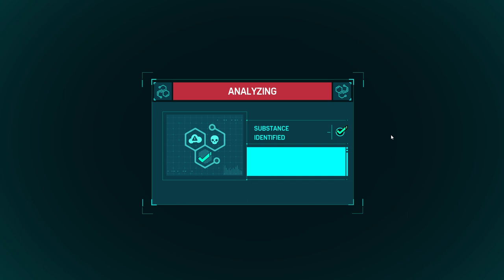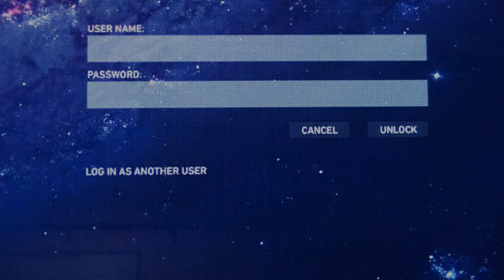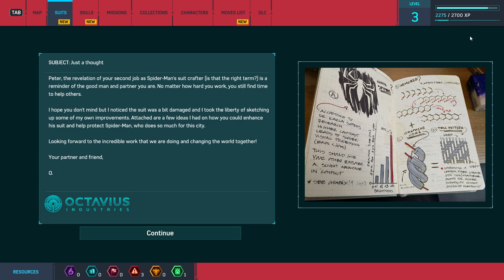Marvel's Spider-Man Remastered (PC)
Marvel's Spider-Man is an open-world action-adventure game set in the borough of Manhattan in a fictionalized version of modern-day New York City.It is presented from a third-person perspective showing the playable character and allowing the camera to be rotated freely around them.[3] The primary playable character is the superhero Spider-Man,[6] who can navigate the world by jumping, using his web shooters to fire webs that allow him to swing between buildings, running along walls and automatically vaulting over obstacles. Webs can be precisely aimed to pull the player towards specific points. Physical objects are required to attach webs to for swinging, and momentum and speed of the swing can be controlled by releasing the web at specific points to gain height or move more quickly.[7] The game features an optional fast travel system that uses the New York City Subway system.[8]

Combat is enacted using three buttons; one for dodging, one for physical strikes, and one for web-based attacks.[3] Webbing can be used to incapacitate enemies and stick them to nearby objects, immediately removing them from battle. Enemies who are knocked from great heights are automatically stuck to a nearby surface in a web-cocoon, preventing death.[9][10] Spider-Man can also use the environment to fight, jumping off walls and throwing objects like manhole covers, grenades and webbing-restrained enemies.[4]

Successful and consecutive attacks build "Focus", which can be partially used to heal Spider-Man, while full Focus allows special finishing attacks to take down an enemy instantly.[3][4] Spider-Man possesses "spider-sense", which is shown as a white icon around the character's head, indicating an incoming attack that can be dodged. A precise dodge performed just before the attack hits allows Spider-Man to retaliate with webbing against the enemy.[4] Some enemies must be overcome using different approaches. Melee-weapon-wielding enemies must be knocked into the air and shielded enemies must be attacked from behind. Enemies armed with whips will drag Spider-Man out of the air and require a counterattack to fight effectively. Other types of enemy include heavily armored agents who can take more damage, brutes, and jetpack-wearing enemies who remain airborne.[9]

Spider-Man has access to a variety of gadgets that can be deployed in combat; these include electric webbing, concussive blasts, and impact webbing that launches enemies backwards and can stick them to a nearby surface.[10][4] Gadgets are unlocked by progressing through the game and can be accessed from a radial menu.[4] Spider-Man has several unlockable suits that are based on existing versions of the character in media; there are also original suits created for the game. Many of these offer special abilities that can aid in combat, such as increasing Focus gain, reducing gravity, enhancing stealth, making the player invulnerable, and unleashing an electromagnetic pulse to disable enemy weapons. Once unlocked, suits and powers can be freely combined.[3][10] Stealth combat involves Spider-Man moving around raised locations using gadgets or webbing to neutralize isolated enemies.[10] Leveling up allows the player to unlock skills from three different specialties, focusing on ground combat, aerial combat, and traversal.[8]

Suits, suit mods, gadgets, and their associated upgrades are purchased with resources called Tokens, which are awarded for completion of specific tasks. Each unlockable item requires different quantities of each Token type: Challenge Tokens for completing Taskmaster's time-and-skill based combat, stealth, and traversal missions;[11] Backpack Tokens for locating Spider-Man's old backpacks containing mementos from his past;[12] Research Tokens for completing research station missions, science minigames, and the collection of pigeons;[13] Crime Tokens for stopping ambient crimes;[14] Base Tokens for clearing out enemy bases;[15] and Landmark Tokens for taking pictures of specific locations around the city.[16] There are also minigames that are rewarded with experience points